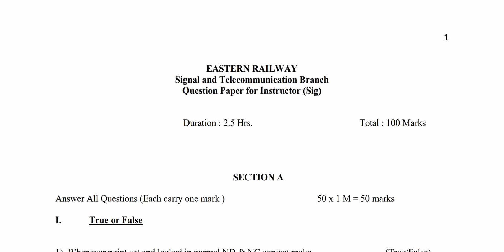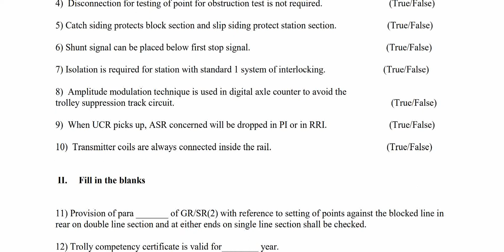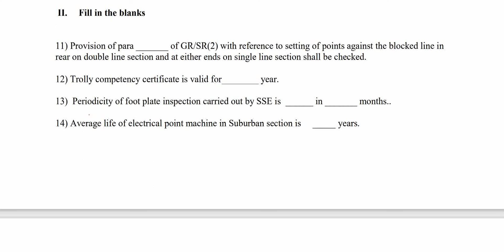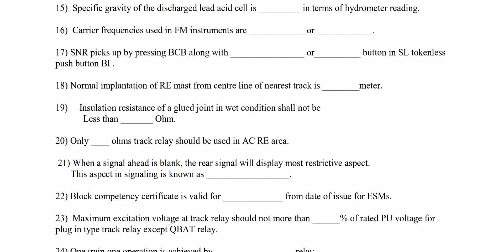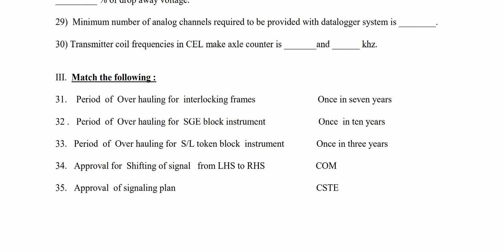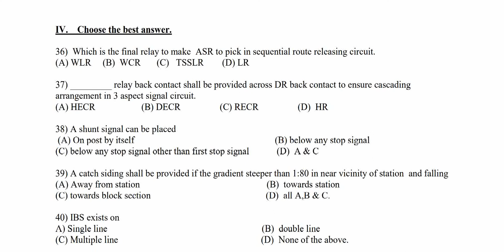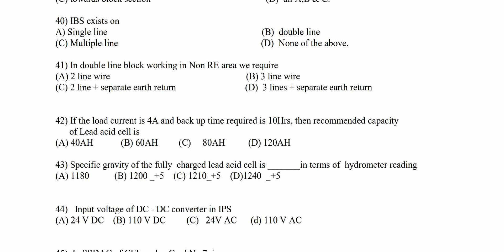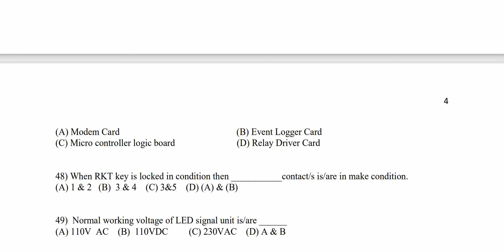Q Bank Series ! Selection for INSTRUCTOR SIGNAL in S&T Training Centre ! Eastern Railway ! IR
📝 This written exam was held on 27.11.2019 for the post of "Instructor Signal" in Eastern Railway.

find the Answer Key here 👇🏻

Useful for Junior Engineer/Technicians departmental exams of S&T.